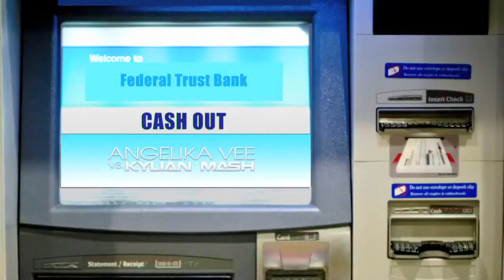Angelika Vee ft. Kylian Mash - Cash Out / MOLDOVA 4 (Official Preview Video)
Angelika Vee has represented Moldova in North Vision Song Contest 4 in  Gothenburg, Sweden with her song "Cash Out" and qualified to the Grand Final, earning the 13th place of the competition.

Wanna take part in NVSC?

To join, you need to be signed up to the forums then you'll need to join up in the Waiting List You can not choose a country, but you'll get the latest free country as soon as you're on the top of the waiting list.